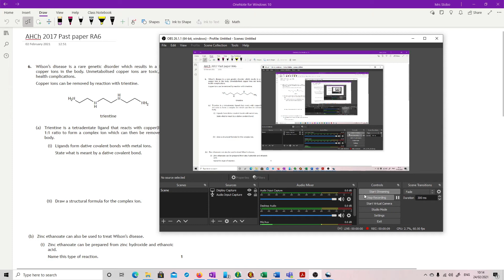ChAH 2017 RA6 worked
Talked through answer for the SQA Advanced Higher Chemistry paper. MC is multiple choice, RA restricted answer. Correct to mark scheme from SQA site. Papers and full marking instructions are there and should be followed when checking work This is to help expand on answers, but is not an SQA video.